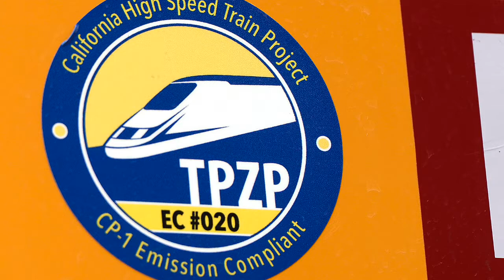Cleaner machines for rail construction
The California High-Speed Rail Authority is requiring contractors to use the latest, cleanest-burning diesel heavy equipment for construction of its bullet-train route, including the first 29-mile segment in Madera and Fresno counties. Video by Tim Sheehan with photos by John Walker, The Fresno Bee.